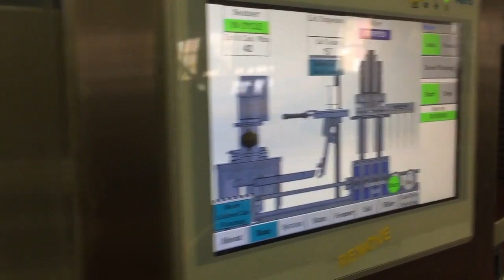Canned Coffee: Nitro Dosing on Coffee Canning Line by Wild Goose Filling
Canning coffee on an Evolution Series™ WG4 canning machine by Wild Goose Filling. A liquid nitrogen (LN2) doser is shown integrated in line with the canning system, commonly used when packaging still (non-carbonated) beverages like cold brew coffee. In the absence of carbonation, nitro dosing helps to eliminate oxygen in the can headspace and create rigidity in the sealed can.

Wild Goose’s Evolution Series™ canning lines include CO2 purging, filling, lid placement and seaming on a modular, upgrade-friendly platform. Configurations for standard, slim and sleek cans allow you to package in the can sizes most suited to your specialty coffee. Patented filling and seaming technology maintains your coffee's quality and shelf life.